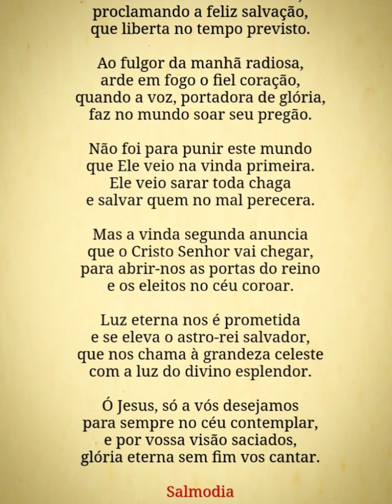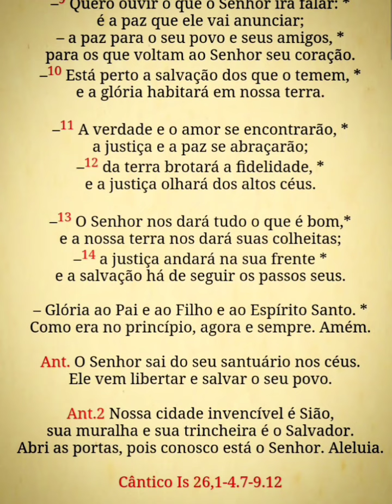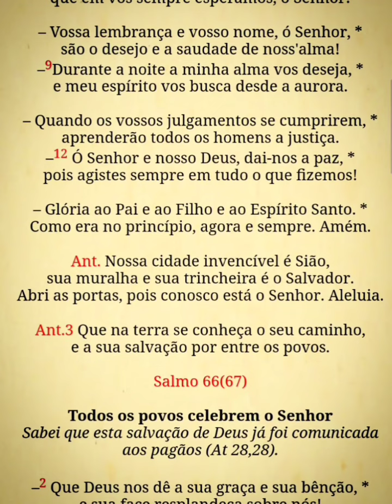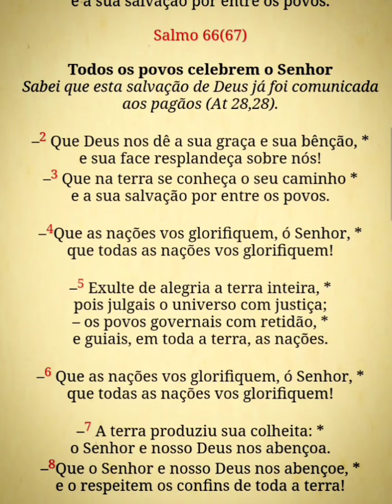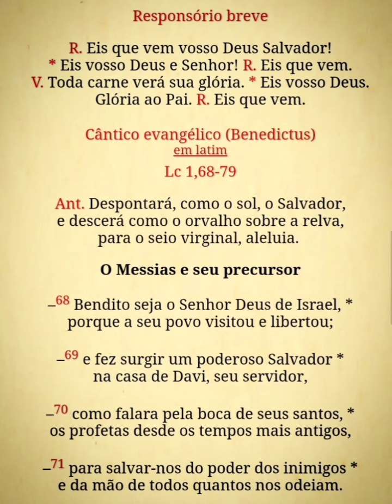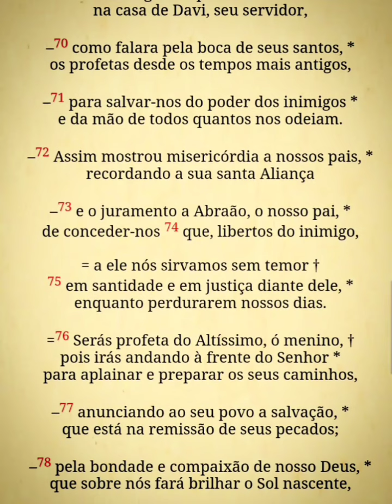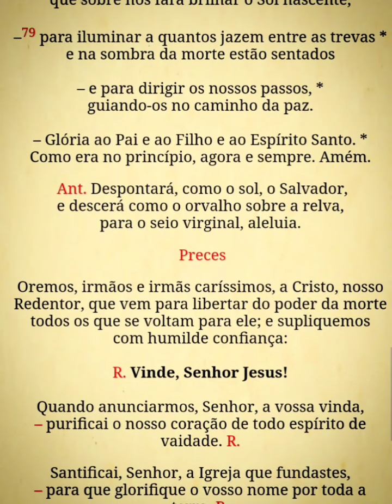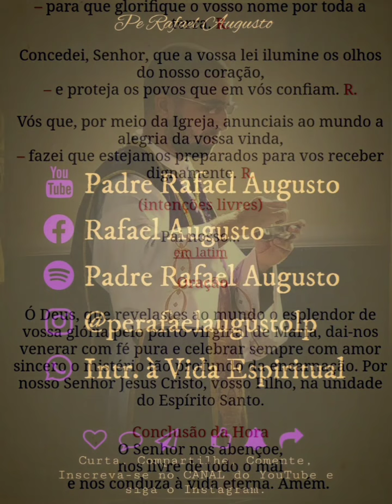Liturgia das Horas - Laudes (3ªss.3ª) 19/12/23